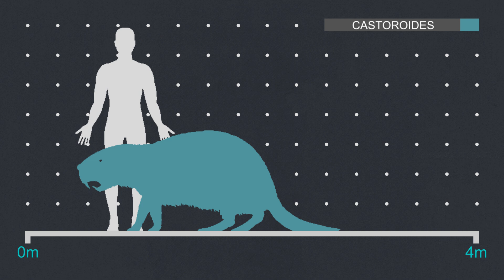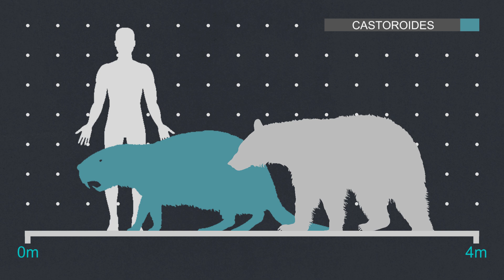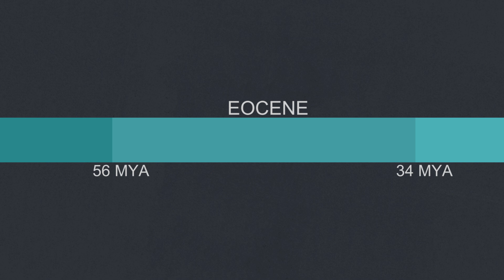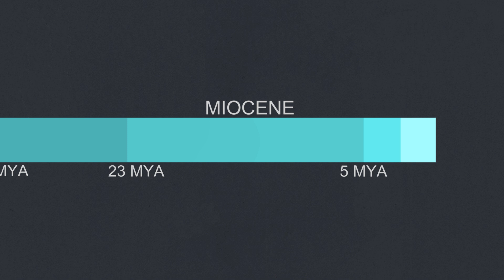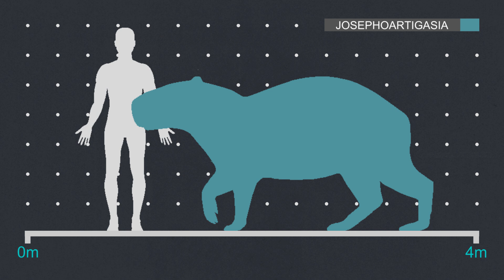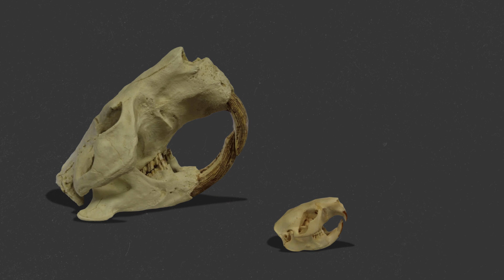When Beavers Grew to the Size of Bears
Rodents are the most successful group of mammals making up around half of all mammalian species. They owe this success to being very intelligent, having opportunistic diets but also their small size as it allows them to reproduce incredibly quickly. But in the not to distant there are examples of rodents that grew to massive sizes competing with the large animals in their ecosystem. Not many animals demonstrate this like Casteroides a beaver that could grow to the size of a small bear.